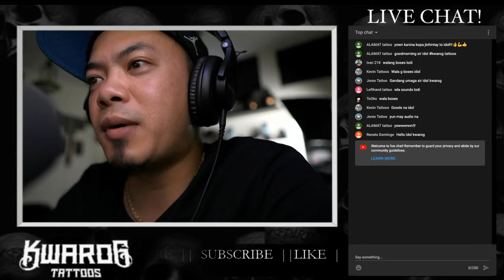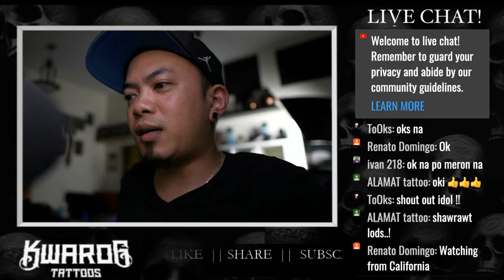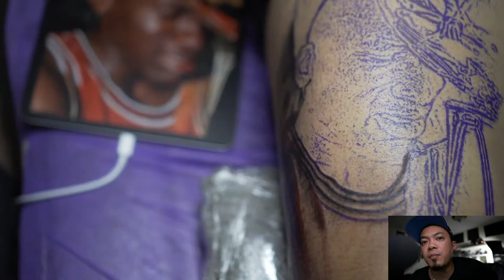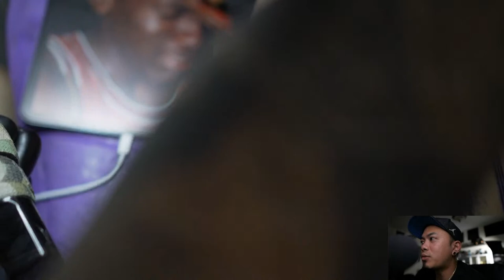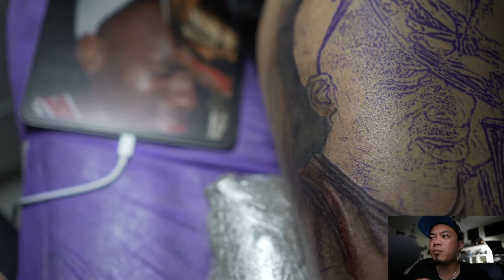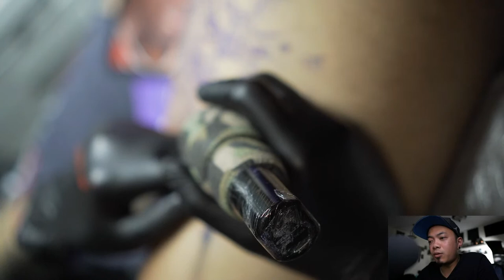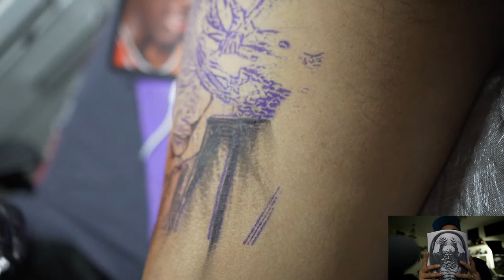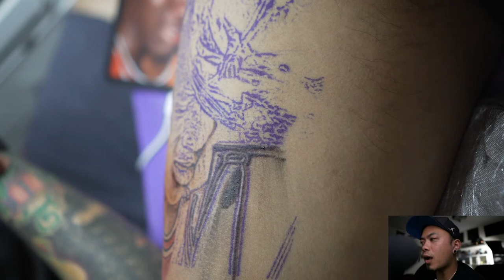TAGALOG TUESDAY LIVE!!! COLORED PORTRAIT REALISM TUTORIAL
S02 EP0

GEARS:
Sony a6400
Sony a6600
IMAC
macbook pro
ipad pro
brother PJ-623
epson printers

LENSES:
Sony 35mm macro
sony 10-18mm

TATTOO PRODUCTS I NORMALLY USE:
INKJECTA nano
STIGMA thorn
fkirons
cheyenne
world famous ink
intenze
starbrite ink
eternal ink
dynamic ink
electrum stencil
unistar

fluidde
kwarog music